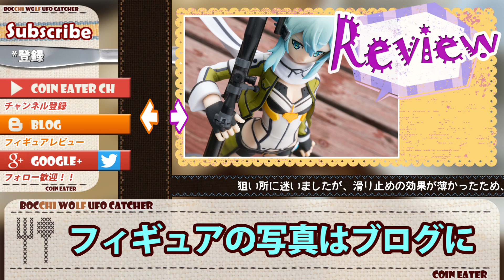ソードアート・オンラインⅡ SQシノンフィギュア+ウルティマラティオ・ヘカートⅡ - ちるふのUFOキャッチャー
『巧さは、結果じゃなく……そこを目指す過程の中にこそ…』

【作品】ソードアート・オンラインⅡ
【キャラ】シノン
【ブランド】SQ（バンプレスト）